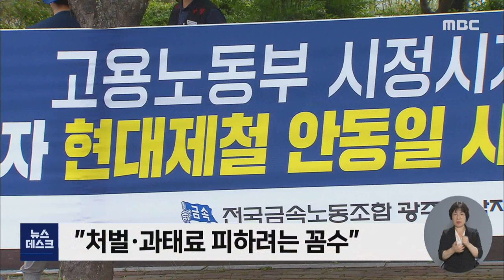직고용 대신 자회사?.. 노조 "강경 대응" -R (210720화/뉴스데스크)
◀ＡＮＣ▶
현대제철의 불법 파견 문제가 해결될 기미를 보이지 않고 있습니다.
수십억 원의 과태료 처분이 떨어지자,
회사 측은 자회사를 설립해 협력 직원들을
고용하겠다는 입장을 밝혔는데요.

노조는 상황을 모면하기 위한 꼼수라며
당국의 엄중한 대응을 촉구했습니다.

           ◀ＶＣＲ▶

현대제철 순천공장의 불법 파견 문제에 대해
고용노동부가 시정 명령을 내린 건 지난 2월.

협력업체 직원 510여 명을
정규직으로 전환하라는 것이었습니다.

하지만, 회사 측은 경영부담 등을 이유로
이를 이행하지 않았고,

고용노동부는 최근
46억 5천만 원의 과태료를 부과했습니다.

[C/G] 현대제철은 "이의 신청 기간 동안
여러 측면을 검토해 납부 여부를 결정하겠다"고
밝혔지만,///
현재로서는 소송을 제기할 가능성이 큽니다.

           ◀ＩＮＴ▶
"특히 대기업일수록 노동부에서 과태료를
 부과하게 되면 행정소송으로 대응을 하는
 관행이 있어 왔거든요. 아마 현대제철도
 이와 다르지 않고..."

충남 당진공장 등 다른 곳에서도
불법 파견 논란이 불거지자, 이달 초
현대제철은 자회사를 설립해 협력업체 직원들을
고용하겠다는 계획을 발표했습니다.

하지만, 이 역시 또 다른 형태의 비정규직이자, 상황을 모면하기 위한 꼼수라며
노조는 강하게 반발하고 있습니다.

특히, 순천공장의 경우에는
협력업체 직원 150여 명이
근로자 지위 확인소송을 제기해
1심과 2심에서 모두 승소한 상황이라,
굳이 자회사로 들어갈 이유를
찾기도 어렵습니다.

노조는 10년 넘게 불법 파견 문제를 방치하고 조장한 사측이 지금도 제대로 된 조치를
취하지 않고 있다며, 정의선 현대차그룹회장과
안동일 현대제철 대표를 검찰에 고소했습니다.

           ◀ＩＮＴ▶
"불법이 중요한 것이 아니라 당장의 현찰이 더
 중요하다는 저급한 인식을 가지고 있기
 때문이다."

현재 순천공장의 불법 파견 혐의에 대해
고용노동부 여수지청이 검찰의 지휘를 받아
보강 수사를 진행하고 있는 가운데,

노조는 당국의 안일한 태도도
불법 파견 문제를 불러온 원인이라며
검찰의 엄중한 대응을 촉구하는
천막 농성에 들어갔습니다.